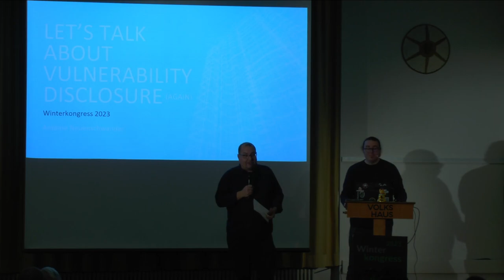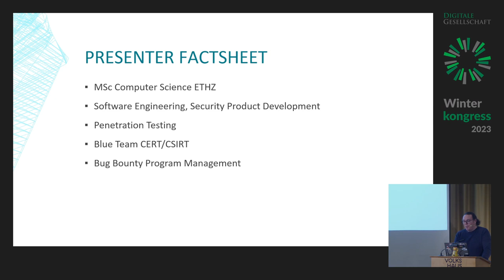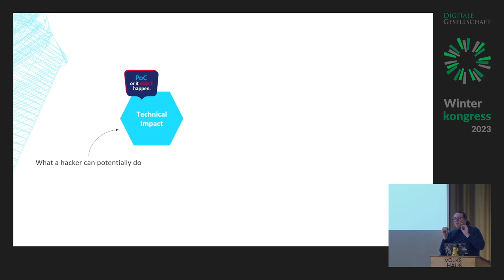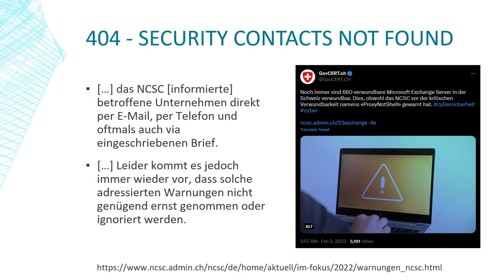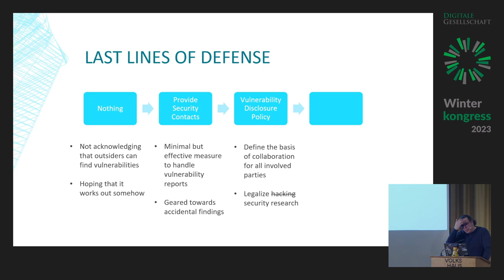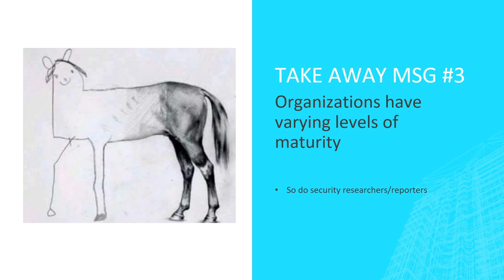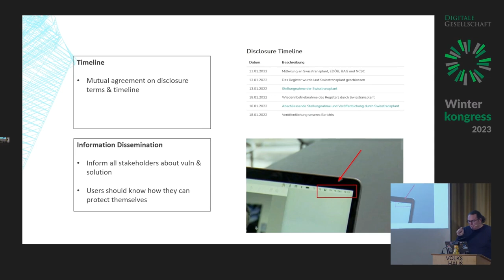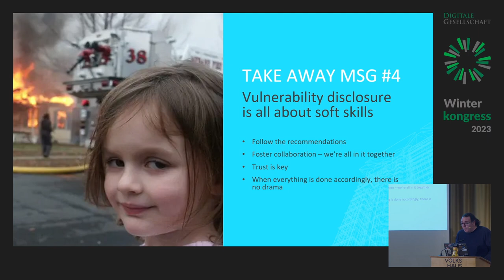Winterkongress 2023 - Let's talk about vulnerability disclosure (again)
Es gibt keine 100% Sicherheit, alle Systeme haben Verwundbarkeiten und jede Organisation ist davon betroffen. Wenig erstaunlich, dass Externe regelmässig Schwachstellen in fremden Systemen aufdecken. Es gibt zumeist wenig Anreize betroffene Organisationen zu informieren. Und wenn gibt es viele Stolpersteine, im schlimmsten Fall zieht es rechtliche Folgen nach sich mit. Wie kann man also dabei vorgehen um einen befriedigenden Ausgang für alle involvierten Parteien zu erreichen? In diesem Talk werde ich anhand ausgewählter Beispiele auf Best und Worst Practices eingehen.